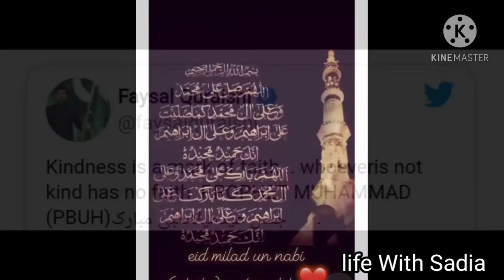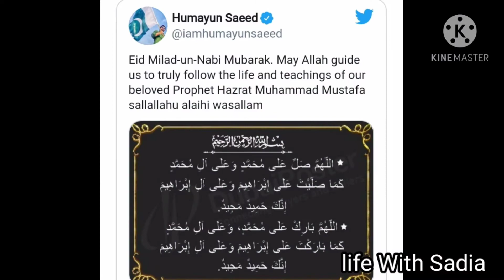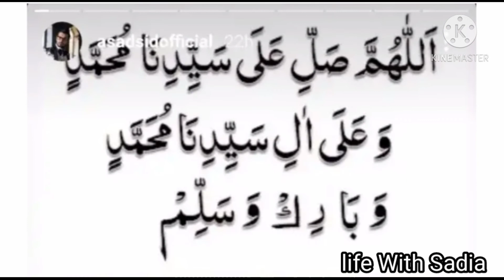Pakistani celebrities on Eid milad un nabi / Eid milad un nabi / life With Sadia